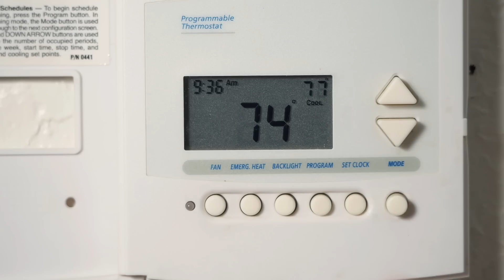The Perfect Way To Watch Winter Sports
Your guide to enjoying the festivities in Sochi, complete with well-placed cheese balls.

CREDITS:
Written & Directed by: Rhett & Link
Produced by: Stevie Wynne Levine
Director of Photography: Benjamin Eck
Editor: Benjamin Eck

Babushka lady: Phyllis Politowicz
Banya guys: Alan Green, Ron McPherson
Disapproving woman: Luky

ADDITIONAL CREW:
AD: Stevie Wynne Levine
Gaffer: Todd Bishop
AC/PA: Alexander Swickard
PA: Chris Frederick
PA: Adam Kessler
Art Assistance: Cassie Cobb

Special thanks to Luky's Hardware